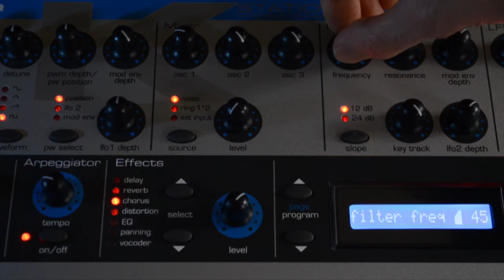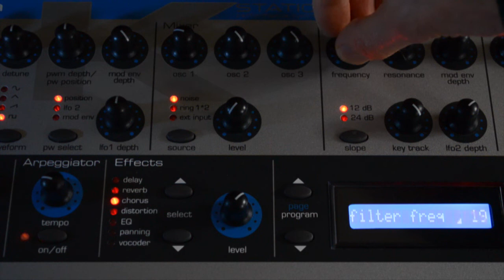The Manitou - Half Life - Promo Video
Promo video for Half Life by The Manitou.
Instruments used: Korg Monotribe, Novation K-Station*, Roland HS-60*, Yamaha TG-33, Alesis SamplePad & SR-16, Marantz PMD201 tape recorder, clock.
*Featured in the film.